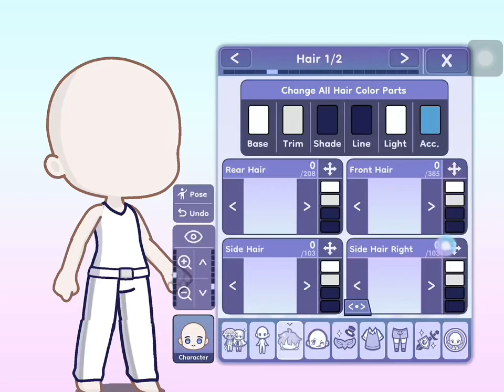GACHA LIFE 2 ON IOS (made an OC)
HAHAHAHAHAHAHA NOOB ANDROID USERS US IOS USER GOT SOMETHING EARLY AND U GUYS DIDNT :/

don’t cancel me it’s a joke

y2k
Gacha
Gacha Life
Gacha life 2
 Gacha club
Fun
Roblox